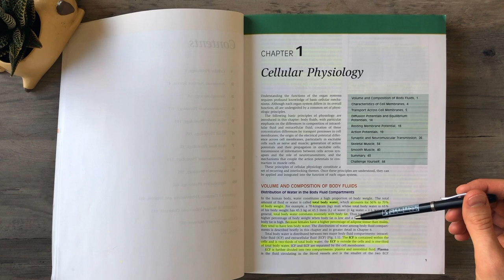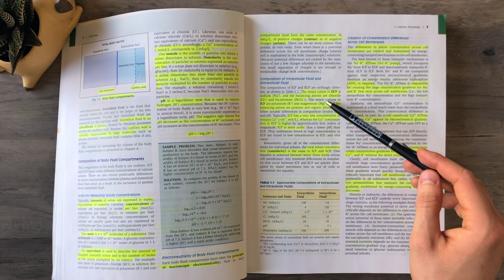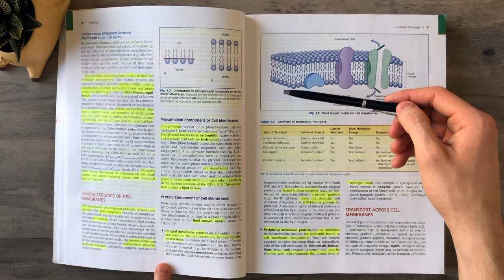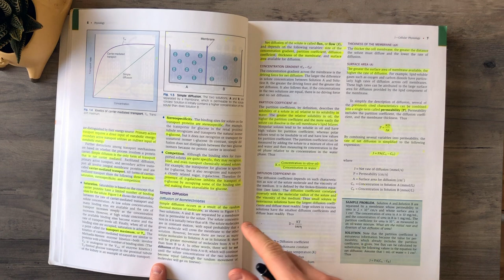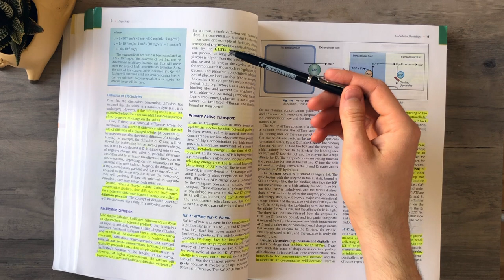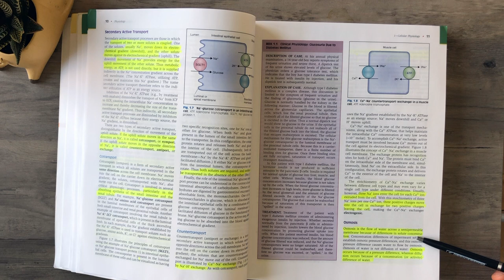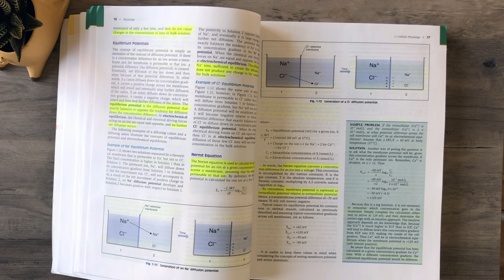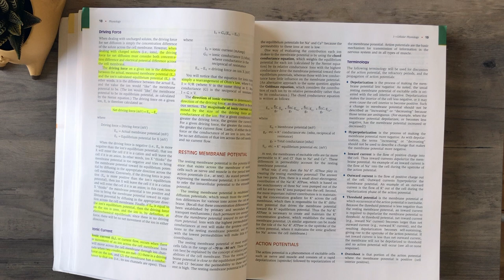Costanzo Physiology (Chapter 1, part A) Cellular Physiology: Basics || Study This!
Review of the FIRST part of Chapter 1 from Costanzo’s Medical Physiology Textbook that is titled: “Cellular Physiology” and covers the basics.

📚 Textbook Hard copy